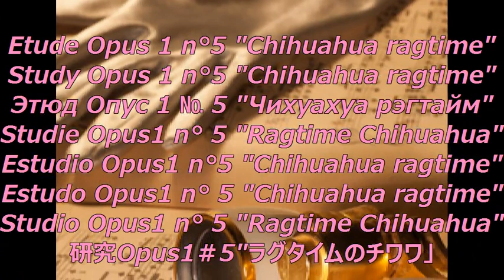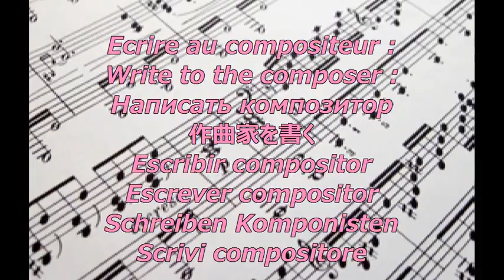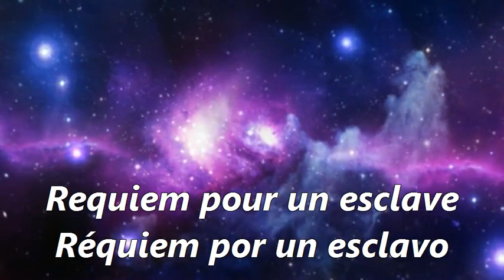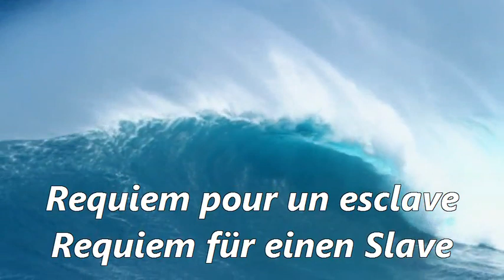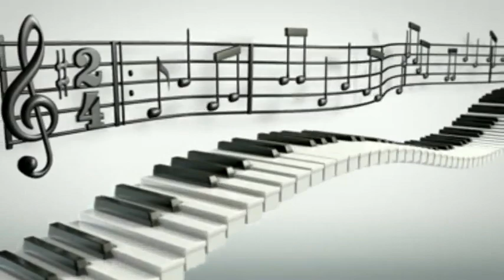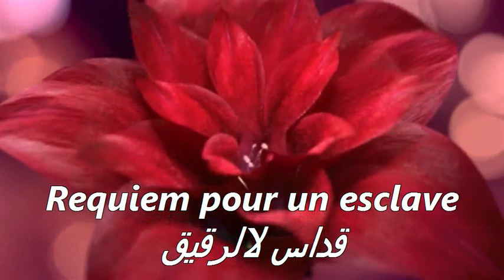Etude/Study Opus 1 n°5 "CHIHUAHUA RAGTIME" - Этюд Опус 1 № 5 "ЧИХУАХУА RAGTIME" - Nicolas BROCHET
L'Etude Opus 1 n°5 de Nicolas BROCHET représente le portrait d'un chihuahua malicieux : Oasis. Le chihuahua est la plus petite race de chien au monde. Ils sont petits par la taille, mais grands par l'intelligence et la vaillance, et surtout très affectueux.
The Etude Opus 1 No. 5 Nicolas BROCHET is the portrait of a malicious chihuahua : Oasis. The Chihuahua is the smallest breed of dog in the world. They are small in size, but great in the intelligence and courage, and very affectionate.
Этюд Опус 1 № 5 Nicolas BROCHET является портрет вредоносного чихуахуа : Oasis.Чихуахуа является самой маленькой породой собак в мире. Они малы по размеру, но большой в разведке и мужество, и очень нежный.